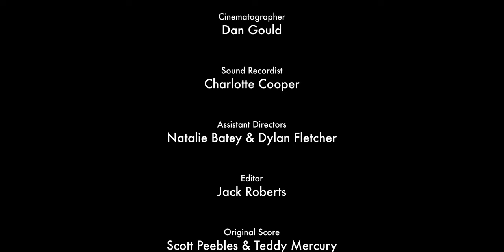'Nowadays' | Mumblecore Drama Short Film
A year since they last saw each other, Evan and Danny meet up to skate and catch up. They soon realise that a lot has changed in a year.